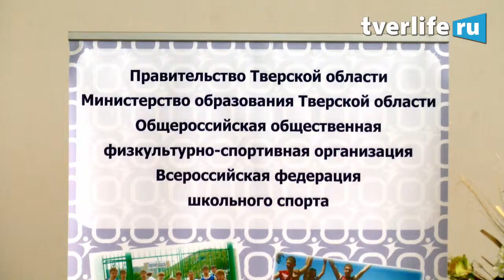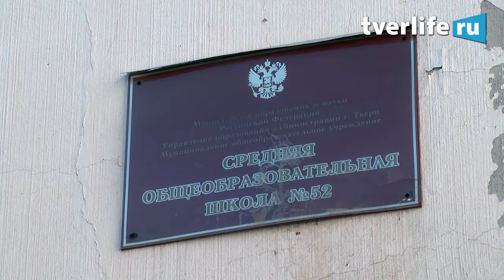Подписание спортивного соглашения